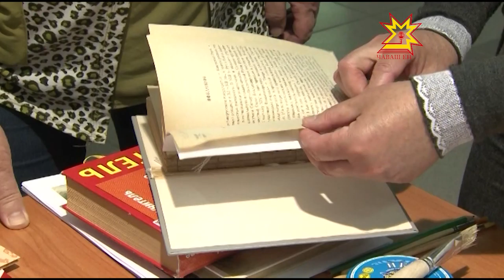Акан 24-мĕшĕнче наци библиотекинче библиокаç иртет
Кĕнеке вулама юратакансем валли ыран чăн-чăн уяв пулĕ. Чăваш наци библиотеки хăйĕн алăкĕсене каçхине — 18 сехетре уçать — унта библиокаç иртет. Çак акцие Пĕтĕм Раççейре паллă тăваççĕ.